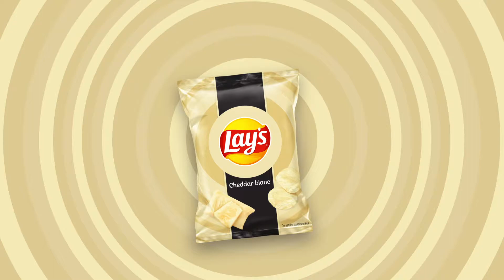NOUVEAU Lay’s® Cheddar blanc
Les NOUVELLES croustilles Lay’s® Cheddar blanc – ici pour une durée limitée! Goûtez-y! Qui a le mieux réussi?